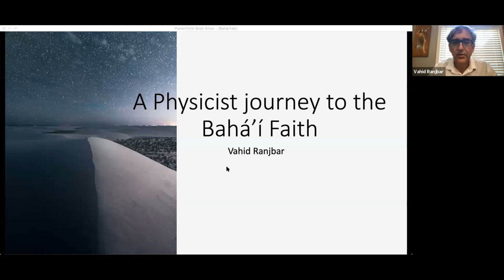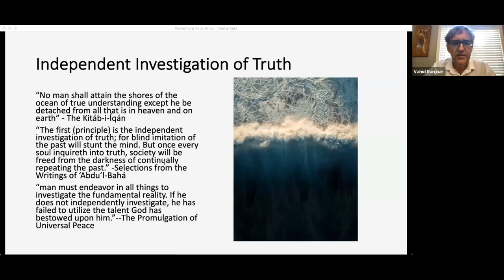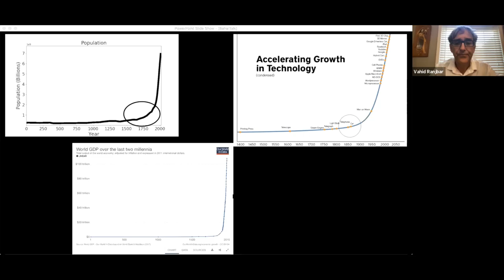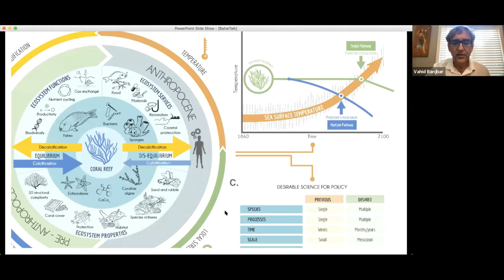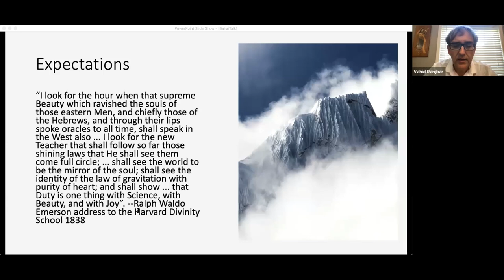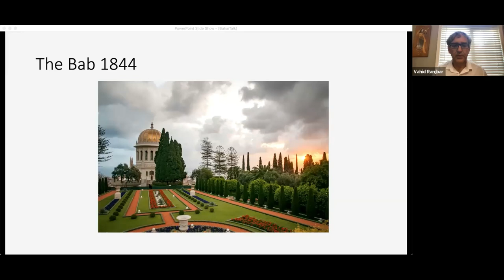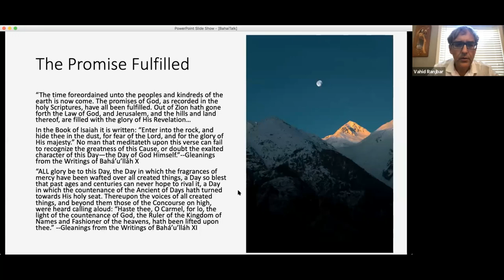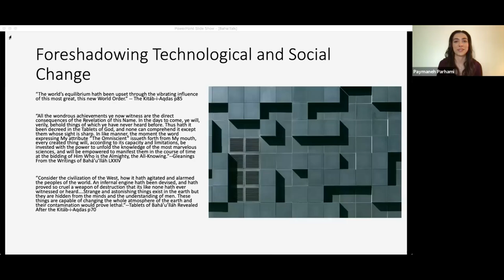A Physicist's Journey to the Bahá’í Faith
Talk given by Dr. Vahid Ranjbar on September 18, 2021

Dr. Vahid Ranjbar is a research physicist at the Brookhaven National Lab. He has published extensively in his field of beam dynamics and is a reviewer for the journals of the American Physical Society. He is leading the development of the electron injector complex for the future Electron Ion Collider. He both thinks and writes about the coherence of science and religion and is a frequent contributor to bahaiteachings.org on that issue. In this presentation, he describes his own journey to the truths of the Bahá’í Faith.

A great resource for those interested in learning about the Bahá’í Faith

Contents
00:00 - Opening Reading
01:04 - Talk
31:44 - Q/A
53:47 - Closing